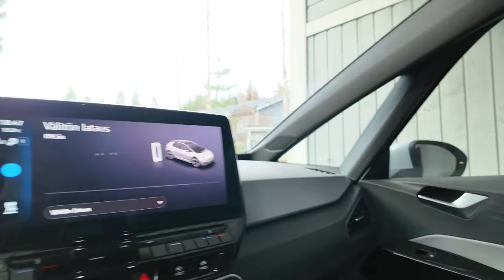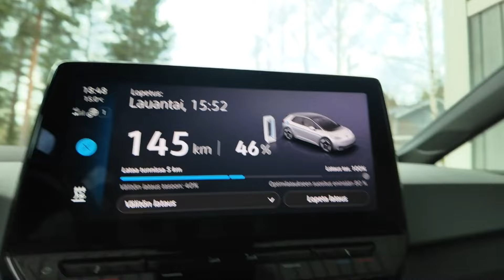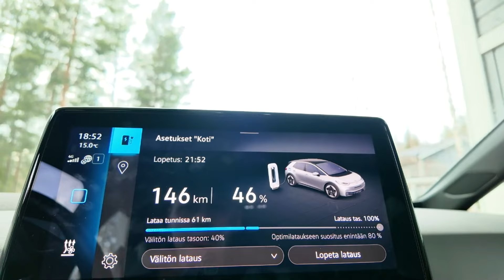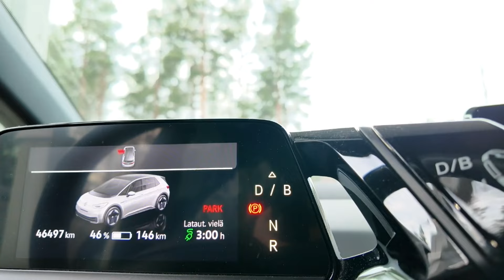Voiko sähköautoa ladata tavallisesta pistorasiasta?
Riittääkö hidaslataus sähköautoilijalle, vai kannattaako hankkia tehokkaampi latauslaite kotiin?